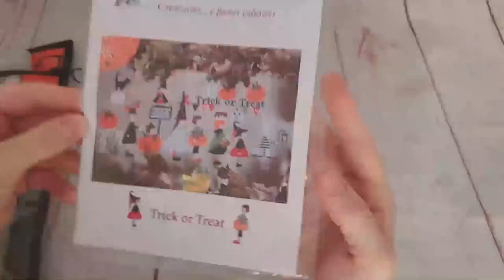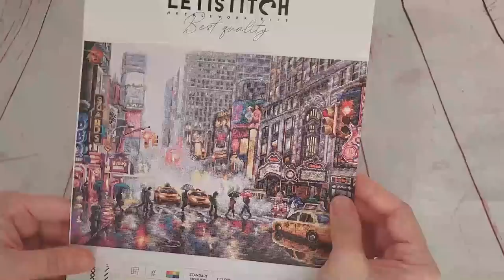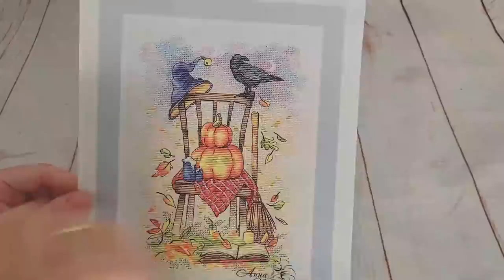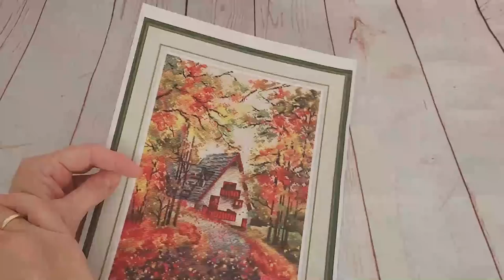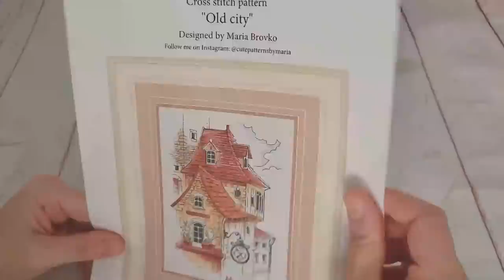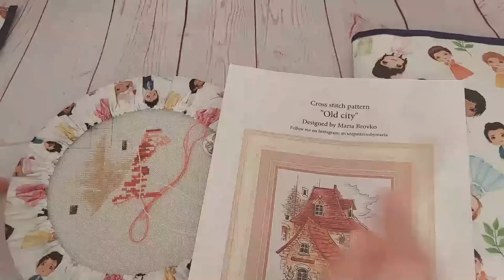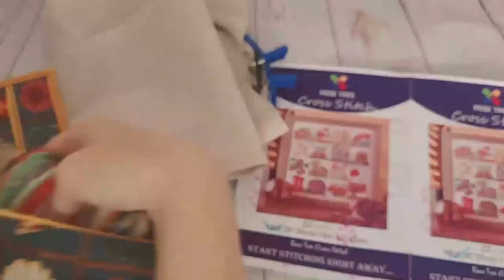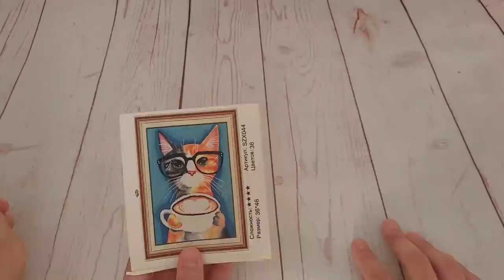🧵✂ 🎃" Nuestros avances de Octubre de 2022 " 🎃 ✂🧵